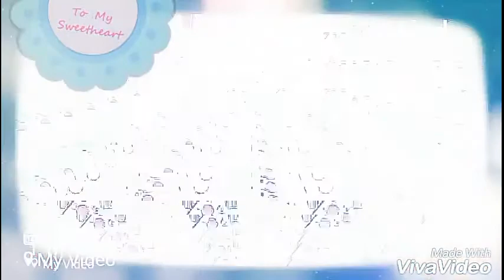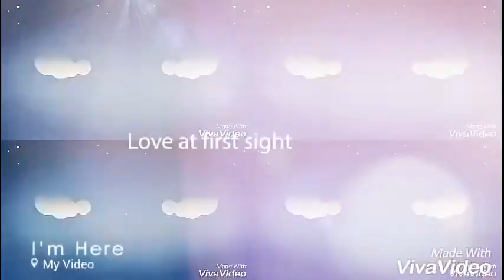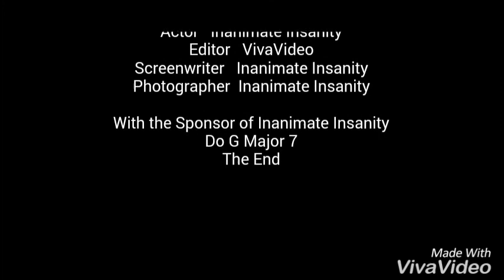321 Logo in Crazy Diamond Mulri Rendering Round 2